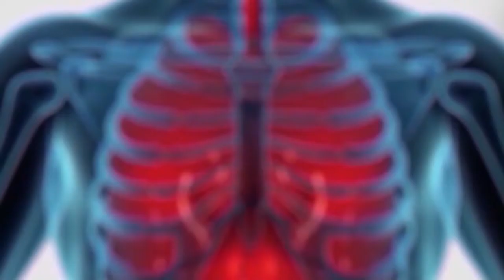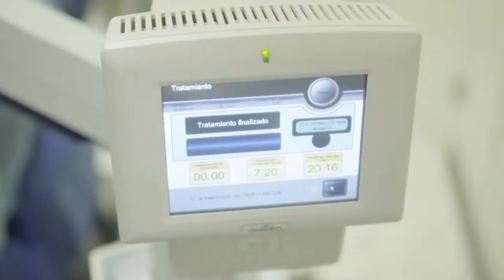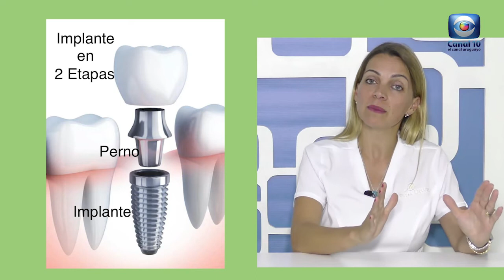Hablemos de Salud Uruguay:Programa P252. Sabado 26 marzo. Canal 10.